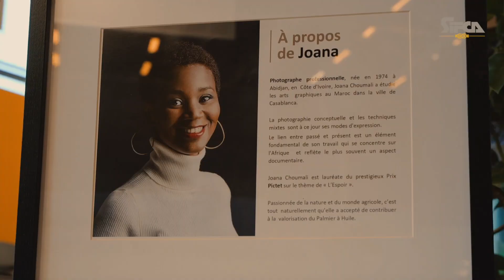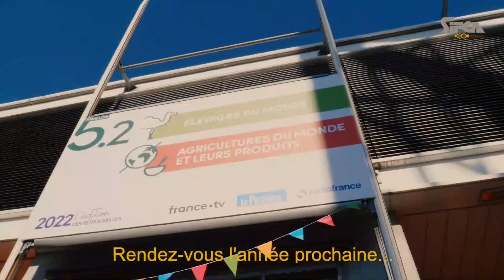SIFCA AU SIA 2022 épisode 9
SIA2022 : Clap de fin pour l'édition des Retrouvailles
9 journées riches d'échanges, d'émotions et de partage autour des richesses agricoles de la Côte d'Ivoire.
Merci à nos visiteurs
Merci au MINADER, notre vaillante tutelle pour les sujets de Fond abordés face à l'injuste campagne occidentale contre l'huile de Palme.
Merci au MINEF pour la valorisation des initiatives privées pour la préservation du couvert forestier
Merci à toute l'administration agricole, notamment le Conseil hévéa palmier à huile (CHPH).